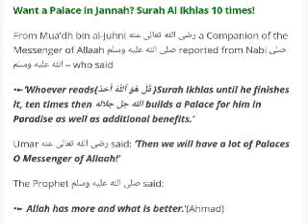shaykh al-albani about the hadith of reading Surah al-Ikhlas ten times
shaykh al-albanee said it is weak (da'eef) the hadith " Whoever reads "qul huwa Allah ahad" 10 times, Allah will build a palace for him in Paradise" (in the past, shaykh al-albani said that it is a hadeeth authentic and then he came back to that and he said in Da'if Targhib wa tarhib that it is a hadith not authentic :